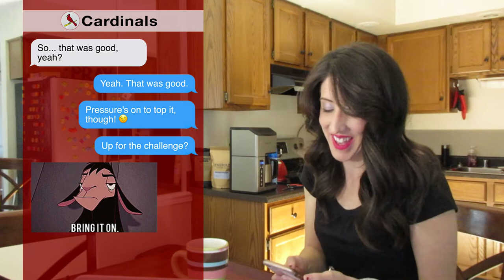St. Louis Cardinals Bats FLEX On Mets || About Last Night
Cards bats flex on the Mets in BIG win

You may know they won, but do you know how?

Saturday was a big day at the plate for several Cardinals, and Miles Mikolas did something that NO other starting pitcher has done in 2019.

Let me tell you all about it!

***HELP A GIRL OUT - We're trying to get Bird Seeds past the 1,000 subscribers mark! That's when YouTube lets channels make a little $$$... which lets ME make even more great content for YOU!***

Artist: SUBCHO
Title: JOYFUL DAY

Artist: NAZAR RYBAK
Title: IN THE HAPPY MOOD